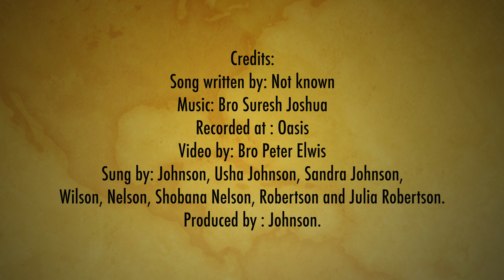Naanum En Veetarumovendral | நானும் என் வீட்டாருமோவென்றால் | Tamil Christian Song | Cover Song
Credits:
Song written by: Not known
Recorded at : Oasis
Video by: Bro Peter Elwis
Sung by: Johnson, Usha Johnson, Sandra Johnson,
Wilson, Nelson, Shobana Nelson, Robertson and Julia Robertson.
Produced by : Johnson.